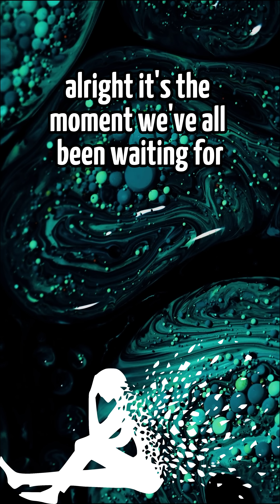Brahmagupta math maths science physics education gravity philosophy space astronomy space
What is gravity? Is it a soup? Perhaps it's a cereal? Is it a thing you can hold in your hand? Or is it merely the curvature of the fabric of 4 dimensional spacetime? The answer may surprise you...

ft. bananas
If ya'll thought this was boutta be a video about potassium or something you're dead wrong lol

Gravity, or gravitation, is the universal force of attraction between all objects with mass. Although it is the weakest known force in nature, its influence extends across vast distances and shapes the structure of the cosmos—from planetary orbits to galaxy formation

On Earth, gravity manifests as the force that gives weight to objects and accelerates fallen bodies at approximately 9.8 m/s²

According to Newton’s law of universal gravitation, the force between two masses is proportional to the product of their masses and inversely proportional to the square of the distance separating them
This principle explains not only why apples fall, but also the motion of celestial bodies and the stability of planetary systems.

Einstein’s theory of general relativity later refined our understanding, describing gravity not as a force but as the curvature of four-dimensional spacetime caused by mass and energy. Massive objects bend the surrounding fabric of spacetime, and smaller objects move along these curves

This framework accurately predicts phenomena like gravitational lensing and the behavior of objects near black holes.

Further Reading
For a deeper dive into Newton’s law and its historical context, see History of gravitational theory

For an accessible overview of how Einstein redefined gravity, check out NASA’s What Is Gravity?